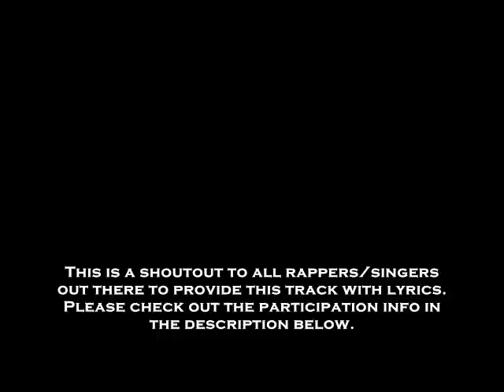[Freebeat] Binz - The Warrior (Beitrag zum Aries 4rce Beatz-Contest)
ENGLISH:

This beat is an unfinished freebeat. I invite all rappers and/or singers out there to use this beat and put some sweet lyrics on it. If you choose to participate, these are the rules by which I would like you to play:

(Click the bottom most Link and read while the song downloads).

1. You are free to choose the lyrics' topic, as long as they're not discriminating to anyone or in violation of whatever laws (pedophilia, necrophilia, sodomy, racism, ... You know what I mean). I don't want to be associated with such things.

2. I named this track "The Warrior" only because the file needed a working title. You are free to choose a completely new one, provided that you feature me as an artist (e.g.: YourArtistName ft. Binz - NewTrackName).

3. You're free to wave-edit the file in order to have the beat match your lyrics, equalize it and/or add other musical stuff to it as you please. This includes speeding the track up, slowing it down, looping or cutting parts of it, altering its pitch, adding your own additional beats, rhythms, percussions or instruments.

4. I invite you to put this song on YouTube, Soundcloud, your artist page on Facebook, or whichever other type of music website/forum, AS LONG AS YOU USE IT FOR NON-COMMERCIAL PURPOSES. Any money made off this music will be considered intellectual property theft! If you steal it and enrich yourself, then you're a bad person, you suck, you're going to make baby unicorns cry and bad things should happen to you for that.

5. Notify me about what you've created and tell me where I can check it out. I am very interested to know what you creative minds out there have done with it. Should this project prove successful, I'll make a new 'Warrior' playlist and put all entries in.

6. Have fun!

Of course, if you like this song just the way it is, there's no harm in saving it on your hard disk and/or playing it in public.

Background Image: Refugio Serro López, San Carlos de Bariloche, Argentina

ESPAÑOL:

Esta canción es libre. Invito a todos los raperos y cantantes a que le ponen una letra buena. Si deciden participar, les pido jugar por las siguientes reglas:

(Haz click en el enlace debajo y lee mientras la canción descarga).

1. Están libres para escoger el tema de la letra, mientras no discrimine a nadie o sea en violación con cualquier ley (pedofilia, necrofilia, sodomía, racismo, ... Ya sabes a qué me refiero). No quiero que ser relacionado con cosas así.

2. Como título, yo puse "The Warrior" por el simple hecho de tenía que poner un título al archivo. Están libres para escoger uno completamente nuevo, a condición de que yo esté mencionado en él (p.ej.: TuNombre ft. Binz - TuTítulo).

3. Estás libre para editar el archivo wave adaptándolo a tu letra, igualar el sonido y/o añadir lo que sea. Esto incluye aumentar o disminuir el tempo y el tono, copiar/cortar partes de la canción, añadirle propios ritmos, percusiones y/o instrumentos.

4. Les invito a subir sus nuevas canciónes en YouTube, Soundcloud, sus páginas de artista en Facebook, o cualquier otro tipo de foro de música, A CONDICIÓN DE QUE NO ES PARA USO COMERCIAL. ¡Todo tipo de ganacia proveniente de esta música se considerará como robo de propiedad intelectual! Los que se enriquecen robando, son malas personas, apestan, hacen llorar a los crías de unicornio y merecen que les pasen cosas malas por ello.

5. Notifíquenme de lo que han creado, diciéndome dónde puedo escuchar. Me interesa mucho saber cómo lo han usado ustedes, mentes creativas. Si este proyecto resulta ser muy exitoso, reuniré todas las entradas en una lista de reproducción nueva.

6. ¡Diviértanse!

Por supuesto, si les gusta esta canción tal como está, no hay problema en guardarla en el disco duro y/o reproducirla en lugares públicos.

Imagen de fondo: Refugio Serro López, San Carlos de Bariloche, Argentina

DOWNLOAD LINK
DESCARGO